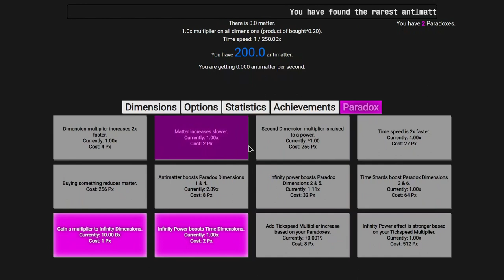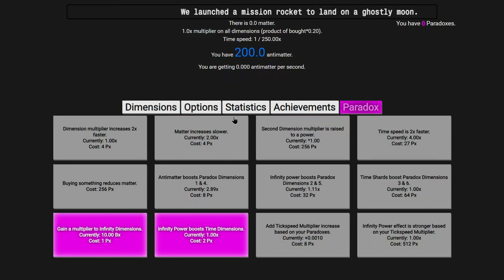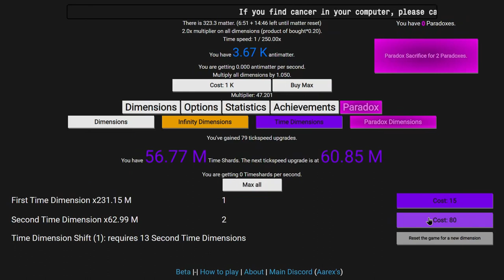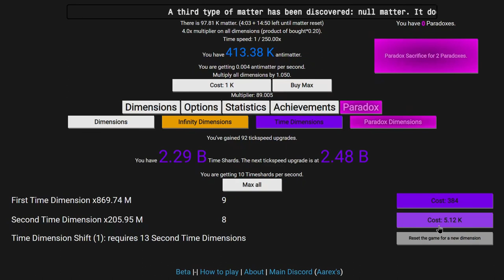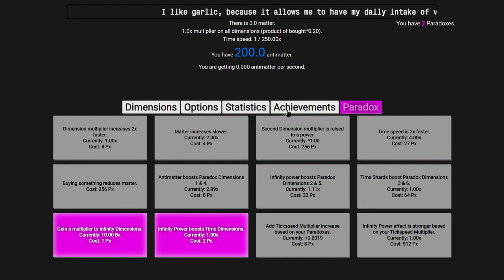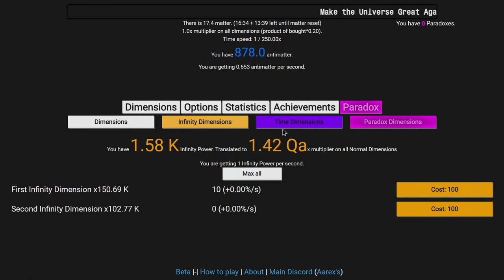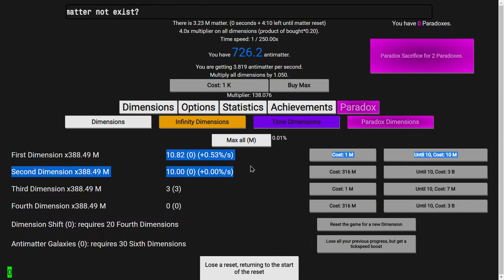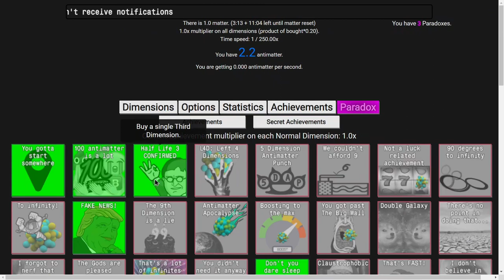Antimatter Dimensions NG-5 Episode 3: THIRD DIMENSIONS!!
I know! It takes three episodes to reach third dimensions! This mod is insane! We are not going squared anymore, we are going CUBED! But am I really? And how far will I get with the newfound power of the third dimension? Watch to find out! Hope you enjoyed!

To get to NG-5, click "Options", then "Saving", then "Load", then "Mods", then click "NG--" 4 times, then click "New save", and you will have yourself a save of NG-5!